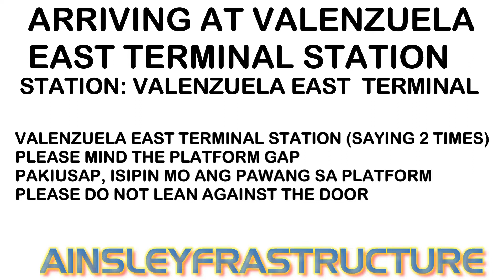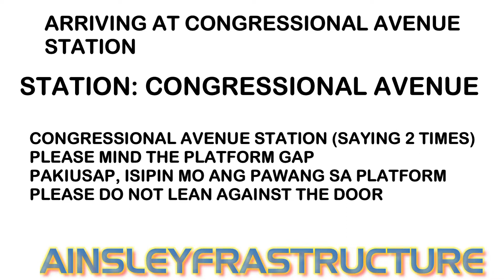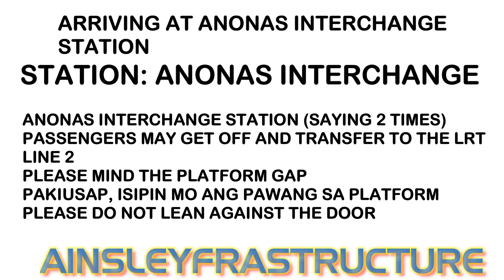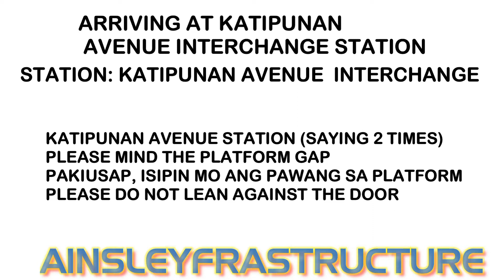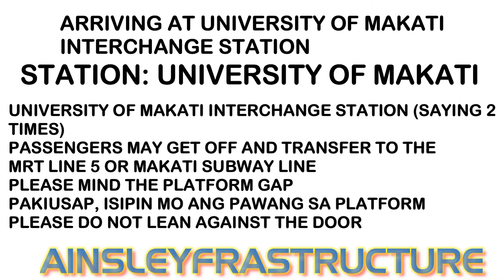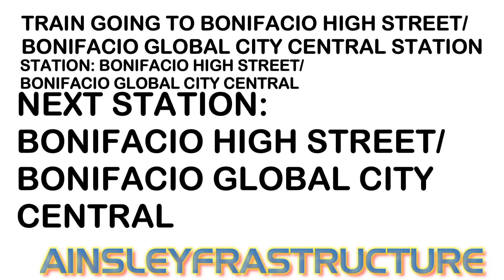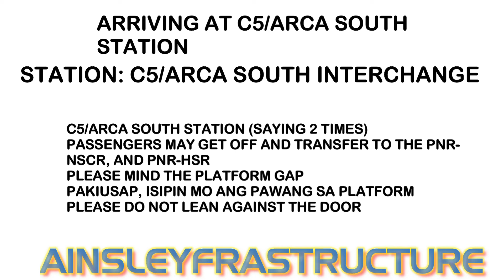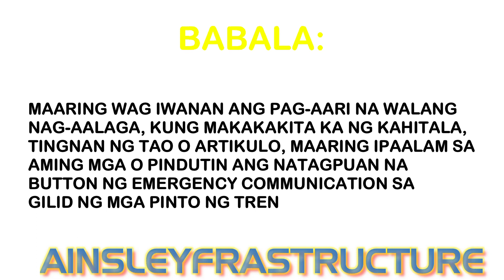Metro Manila Subway Station in Both Languages Voiceover Version 2.0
Hello/Kamusta/카뭇타, Everyone, and Welcome to Ainsleyfrastructure Channel, The Second Version of this Fanmade Metro Manila Subway Voiceover is Now More Inspired of Singapore MRT Unlike in the Previous Voiceover Video Which is Inspired by the LRT Line 2 Voiceover, and Now Includes the Train Warning Voice Announcements for Belongings of the Passengers

The Metro Manila Subway, formerly known as the Mega Manila Subway (MMS) is an under-construction underground rapid transit line in Metro Manila, Philippines. The 36-kilometer (22 mi) line, which will run north–south between Quezon City, Pasig, Makati, Taguig, Parañaque and Pasay, consists of 15 stations between the East Valenzuela and Bicutan stations. It will become the country's second direct airport rail link after the North-South Commuter Railway, with a branch line to Ninoy Aquino International Airport

Completion Date:
2025 (Partial Phase 1, From Valenzuela to North Avenue)
2026/2027 (Full Phase 1, From Valenzuela to Bicutan and PITX)
2030 (Phase 2, From Valenzuela to Bulacan)
2035 (Phase 3, From Bicutan to Cavite)

Timestamps:
0:00 - Intro
0:13 - Valenzuela East Terminal Station
0:47 - Quirino Highway Interchange Station (Sorry for Mistake, It Says Passengers May Get Off and Transfer to the MRT Line 8 Instead of MRT Line 11, Which will be Running along the Quirino Highway)
1:18 - Tandang Sora Station
1:41 - Congressional Avenue Station
2:07 - North Avenue Interchange Station
2:40 - Quezon Avenue Interchange Station
3:09 - East Avenue Station
3:34 - Kamias Station (Infill)
3:57 - Anonas Interchange Station
4:26 - P. Tuazon Station
4:50 - Katipunan Avenue Interchange Station
5:20 - White Plains Station
5:44 - Ortigas Avenue Interchange Station
6:16 - Shaw Boulevard Interchange Station
6:40 - Kapitolyo Station (Infill)
7:10 - University of Makati Interchange Station
7:42 - Bonifacio Global City North Station/Uptown Bonifacio Station
8:10 - Bonifacio High Street/Bonifacio Global City Central Station
8:38 - Bonifacio Global City South Station
9:06 - Upper McKinley Road Station
9:32 - SLEX Interchange Station
10:07 - C5/Arca South Station
10:38 - Bicutan Terminal Station
11:18 - Warning Announcements for Belongings of Passengers of the Metro Manila Subway/MRT Line 9
11:49 - Outro